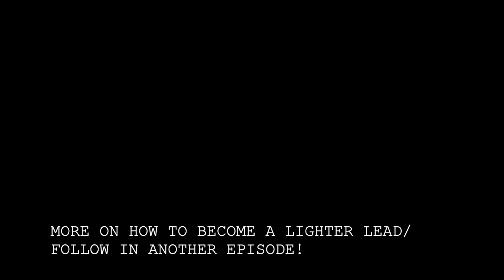Becoming a good lead or follow: When DANCE TEACHERS get it wrong!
With the occasional injury and inappropriate behavior on the dance floor, Yashmine and I felt it pressing to chat about being a good, gentle lead and follow. I'll be posting clips of our chat, but in this one I point out two occasions teachers gave instructions that are harmful to the harmony and safety on the dance floor. Teachers aren't perfect! Just keep in mind that the purpose of learning to dance is to enjoy yourself AND for the people you dance with to enjoy themselves ❤️❤️❤️ Everyone benefits from a safe, fun social dance community! So ADD YOUR GOOD VIBES AND BE GENTLE WITH EACH OTHER! ❤️❤️❤️